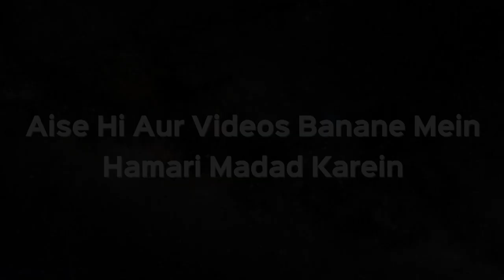Ramzan Ke Aakhir Mein 4 Rakat Namaz Ka Amal | Khabrein Islam Ki Adalat Mein 70 | Shaikh Hashim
Ramzan Ke Aakhir Mein 4 Rakat Namaz Ka Amal | Khabrein Islam Ki Adalat Mein 70 | Shaikh Hashim Daryabadi | iPlus TV